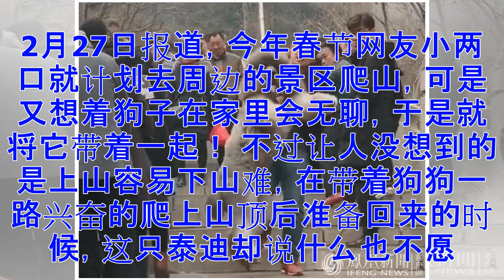带70斤泰迪爬山，累坏主人(组图)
2月27日报道，今年春节网友小两口就计划去周边的景区爬山，可是又想着狗子在家里会无聊，于是就将它带着一起！ 不过让人没想到的是上山容易下山难，在带着狗狗一路兴奋的爬上山顶后准备回来的时候，这只泰迪却说什么也不愿意走了，非要主人抱着才能走，主人一看也傻眼了，这可是70来斤啊，真是悔不该带它上山呐！ 于是男主人就只好强行拖着上山时累的疲惫不堪的身子将70来斤的它从山顶一路抱了下来，一路上腿都发着抖，面部表情十分痛苦！